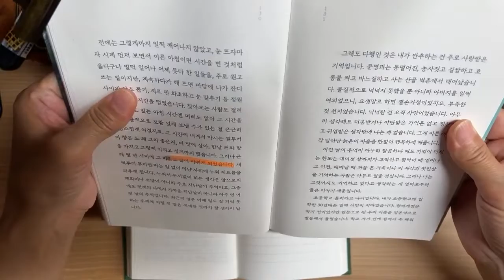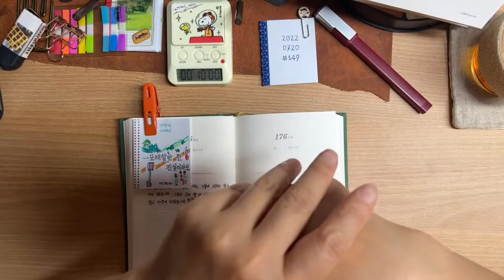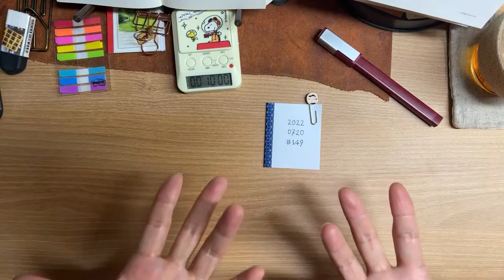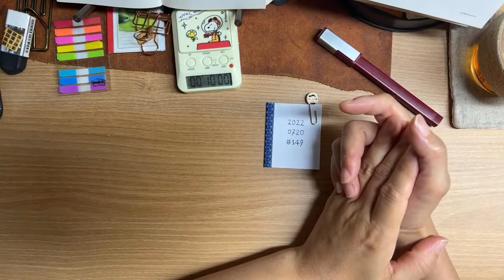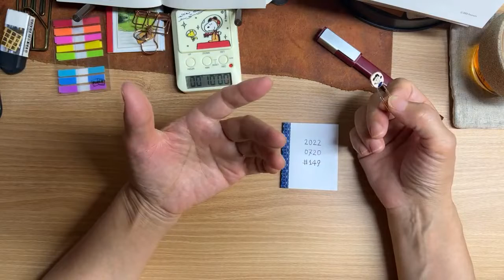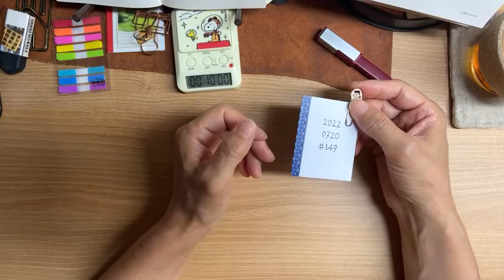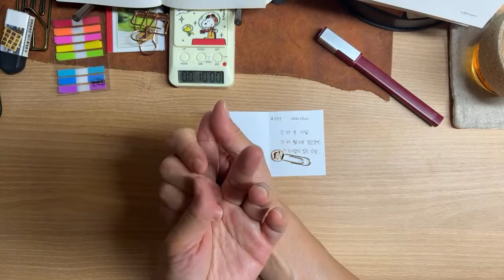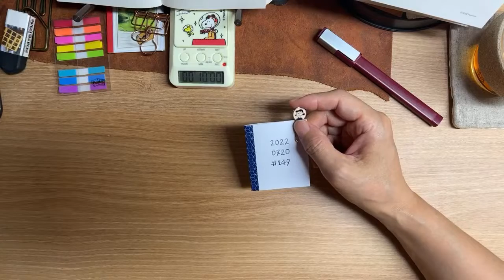[ 새벽필사와 한줄명상 ] 149일째 20220720 (안 해 본 사람의 말, 해 본 사람의 말 ! ) 매일 새벽5시40분 라이브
[ 필사날짜소개 - 10분필사 - 한줄명상 ] 더보기를 눌러 타임코드와 챕터로 이동하세요.
00:00 새벽필사 날짜소개
02:00 손풀며 아침인사
04:56 필사(10분간)시작 / 알람on
19:42 한줄명상 [ 안 해 본 사람의 말, 해 본 사람의 말 !  ]